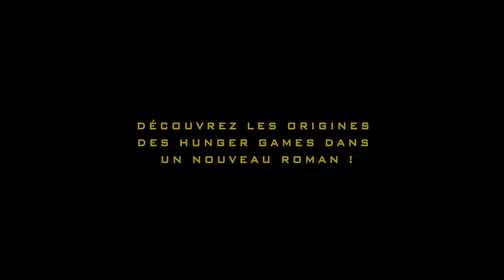Hunger Games - La Ballade du serpent et de l'oiseau chanteur - trailer